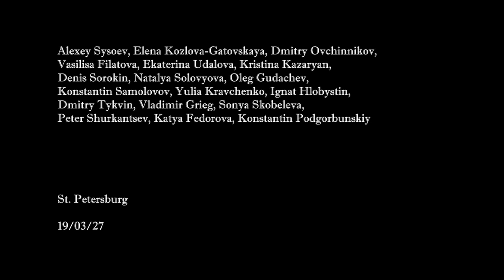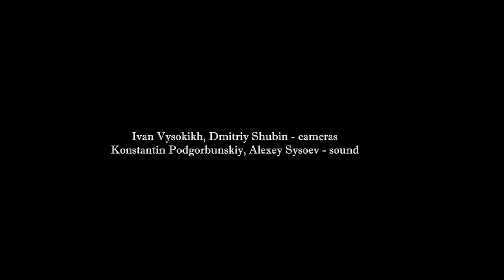Cornelius Cardew "The Great Learning" Paragraph 1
Alexey Sysoev, Elena Kozlova-Gatovskaya, Dmitry Ovchinnikov,
Vasilisa Filatova, Ekaterina Udalova, Kristina Kazaryan,
Denis Sorokin, Natalya Solovyova, Oleg Gudachev,
Konstantin Samolovov, Yulia Kravchenko, Ignat Khlobystin,
Dmitry Tykvin, Vladimir Grieg, Sonya Skobeleva,
Peter Shurkantsev, Katya Fedorova, Konstantin Podgorbunskiy

Ivan Vysokikh, Dmitriy Shubin - cameras
Konstantin Podgorbunskiy, Alexey Sysoev - sound

St. Petersburg

19/03/27